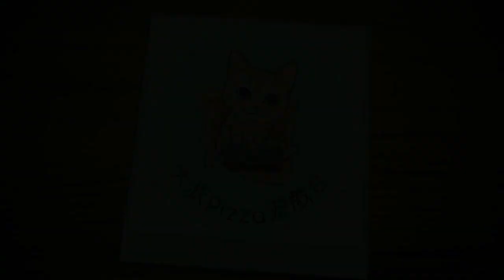(全成就) 芙蕾雅 山頂的重逢-IF 命運的餘響 夢幻模擬戰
要點:

1. 當敵軍用突進技時(風纏/強襲/瞄準等), 會優先向綠格子推進
2. 使用突進技後, 如果附近沒我軍, 那會直接跑向綠格 (即是如果有我軍, 那突進後會改打我軍, 不跑綠格)